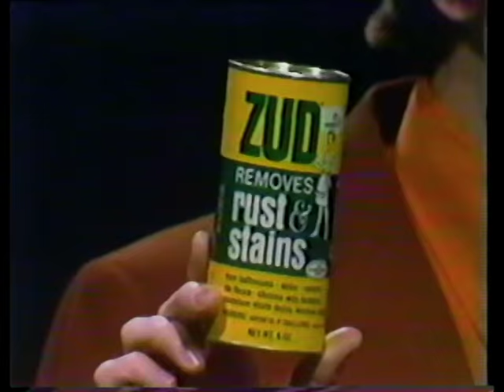Dave Brubeck and Sons on The Buck Matthews Show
Two Generations of Brubeck performs live in studio on The Buck Matthews Show on WOTV8, Grand Rapids, Michigan, circa 1973-ish.  Also includes a great interview.